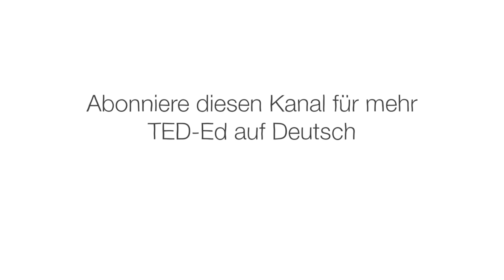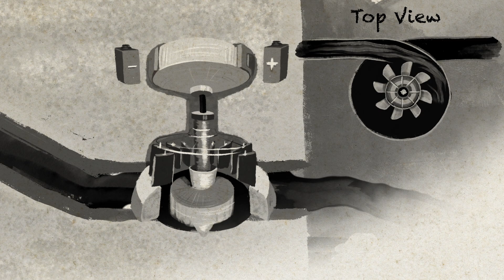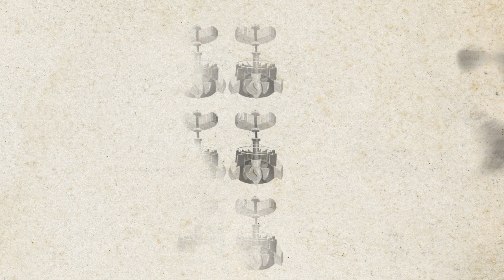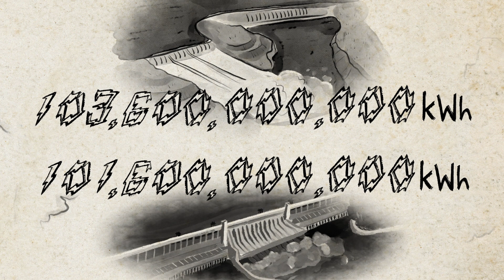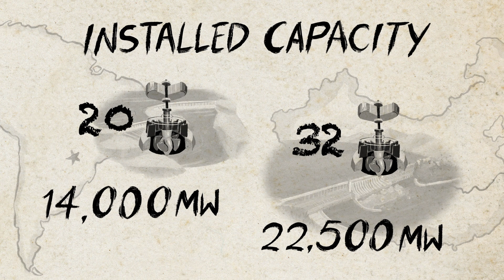Der Bau des größten (und umstrittensten) Kraftwerks der Welt – Alex Gendler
Im Jahr 2018 erzeugte ein einziges Kraftwerk mehr Energie als das weltgrößte Kohlekraftwerk und das weltgrößte Gaskraftwerk zusammen. Chinas Drei-Schluchten-Talsperre erzeugt mithilfe von fließendem Wasser mehr Energie als jedes andere Kraftwerk auf der Welt. Wie bringt die Drei-Schluchten-Talsperre diese ganze Energie zustande? Und wie genau funktionieren Wasserkraftwerke ganz allgemein? Alex Gendler geht der Sache auf den Grund.

Lektion von Alex Gendler regie von Franz Palomares.